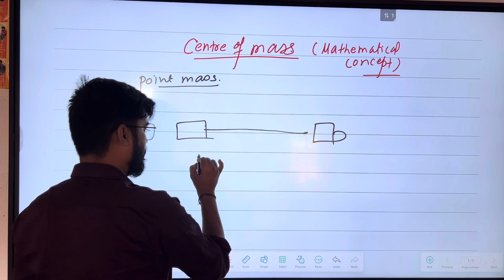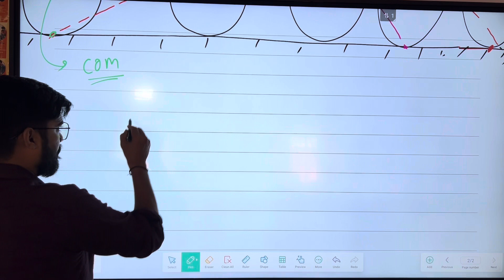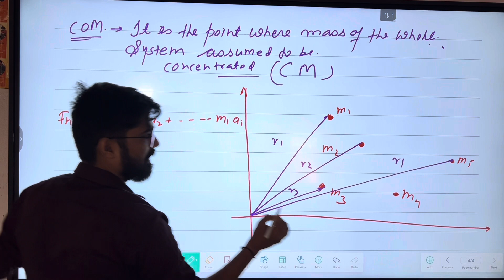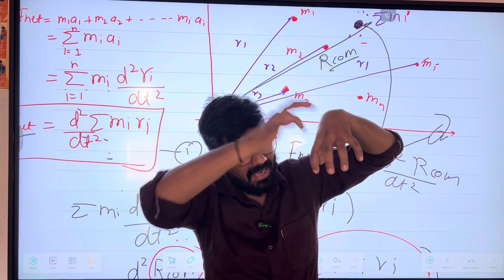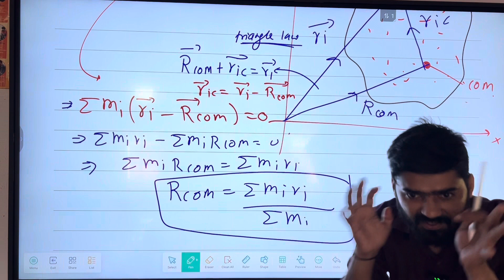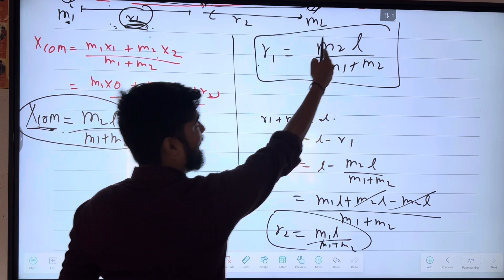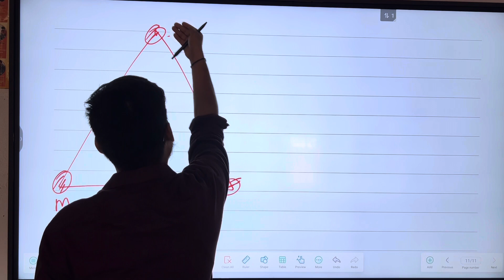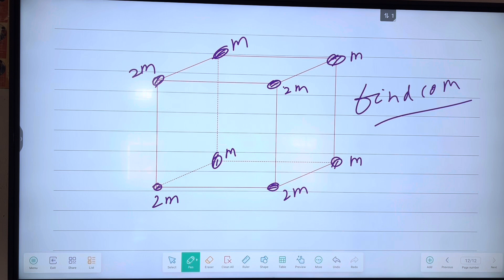Center of mass | introduction class | lec 01 | center or mass of discrete systems | iit jee | neet